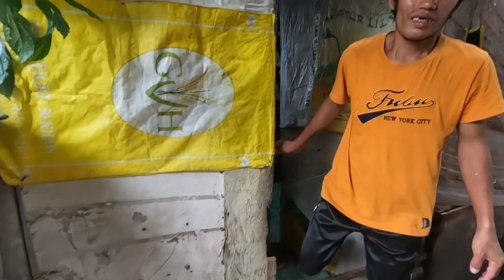NAKAKA KILABOT PREXIAN GUSTONG PATAYIN KAYA NILAGYAN NG SAKIT😱